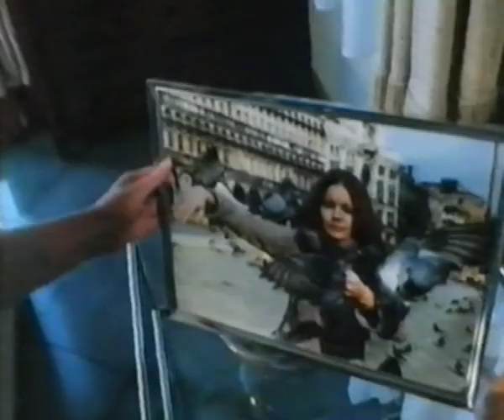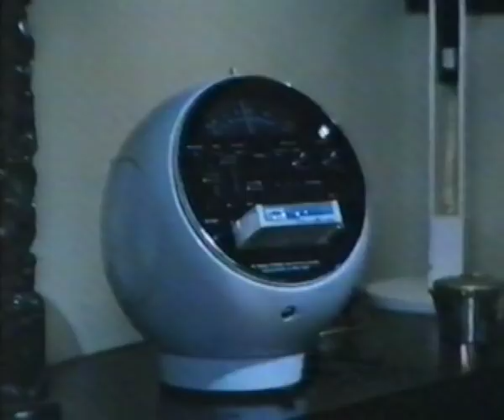Lynne Frederick in 'A Long Return' - Part 6 of 7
Scenes from the film 'A Long Return', starring Lynne Frederick and Mark Burns. Also known as 'A long Returning' and 'Un Largo Retorno'.